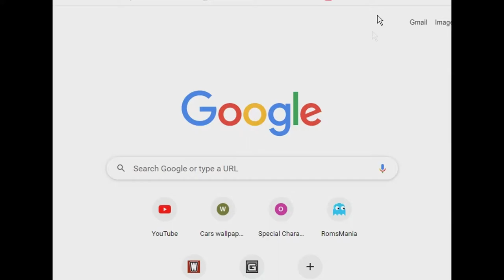My Reaction I Reach 500 Subscribers.